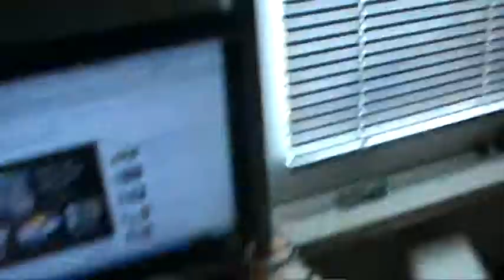Mario and Luigi Super Plush Saga (7\10)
Not really my best work because i was in a rush because i had to go walk with my dad to the Hanafort. So sorry.